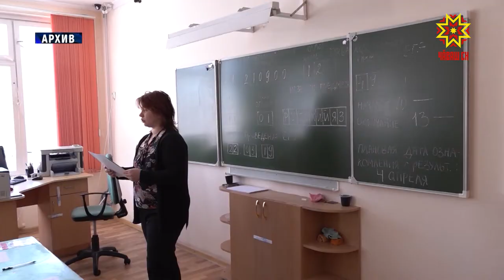Стартовала Государственная Итоговая Аттестация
Сегодня стартовала Государственная Итоговая Аттестация 2021 года. Она началась с основного экзамена по русскому языку, в котором принимают участие более 12 тысяч выпускников 9 классов.